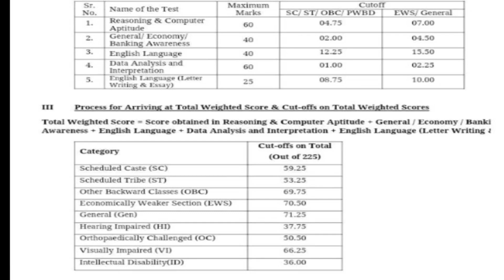IBPS PO MAINS CUTOFF 2022 ||IBPS PO MAINS CATEGORYWISE CUTOFF 2022